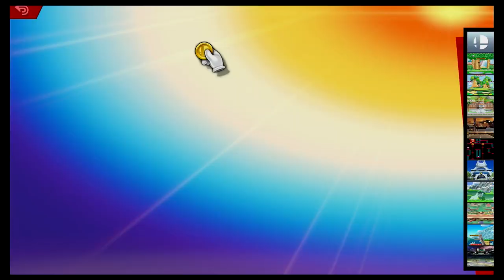Super Smash Bros Ultimate Amiibo Fights – 11pm Finals Shulk vs Corrin vs Cloud